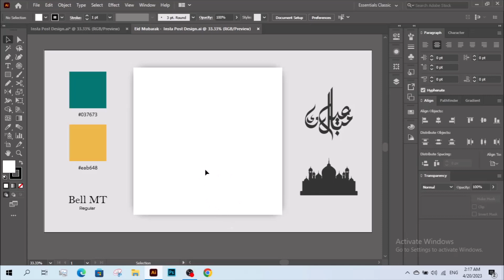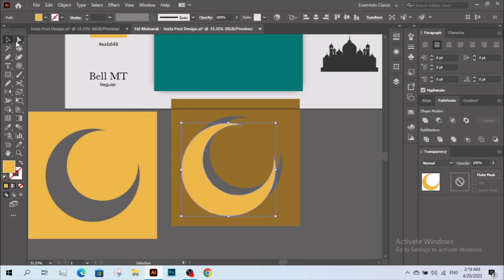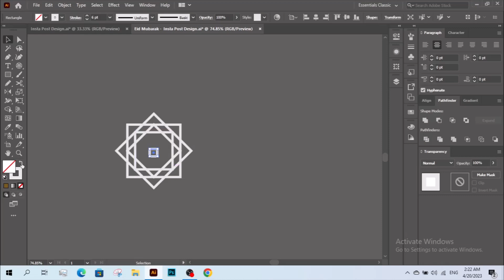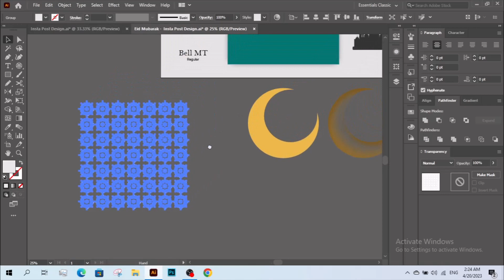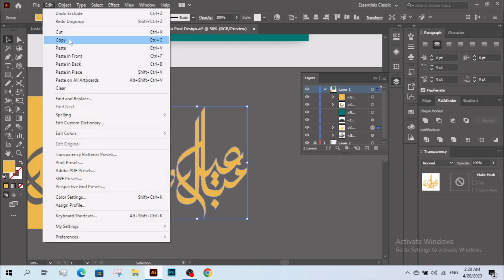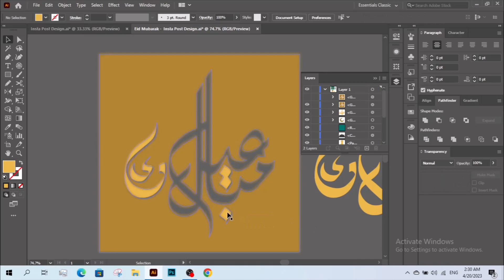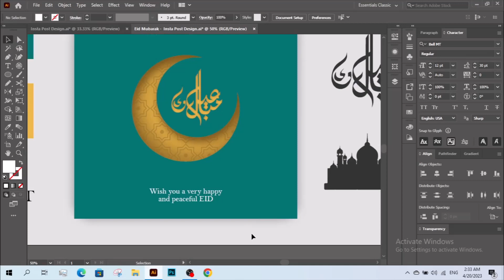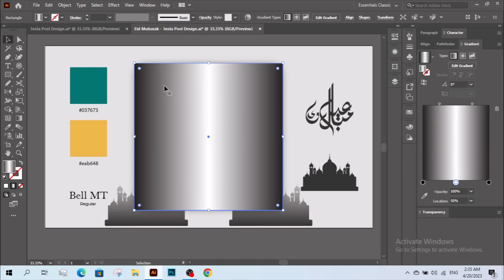Create Eid Mubarak Instagram Post in 3 Simple Steps! | Adobe Illustrator Tutorial | Fiery Designs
In this tutorial you learn on how to create realistic 3D Instagram Post in Adobe illustrator. You can use this technique to create posters, flyers and much more!